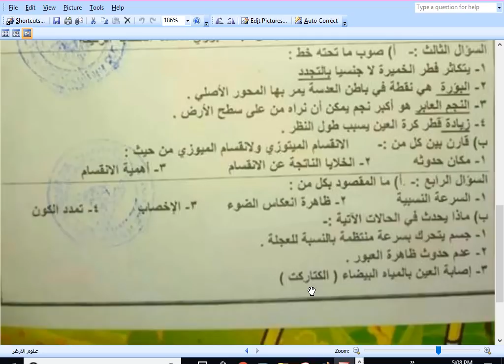حل ورقة امتحان الأزهر الترم الاول يناير 2019 - الصف الثالث الاعدادي - نفهم دروس مجانية